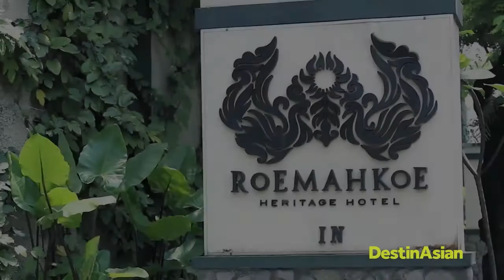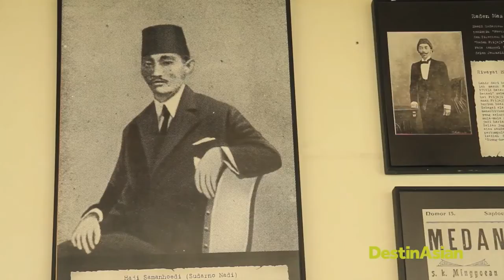DestinAsian - Solo: The Spirit of Java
DestinAsian goes to Solo, Central Java, to explore the beauty of Javanese cultural heritage such as the Mangkunegaran Palace and the Kasunanan Palace. We explored Kampung Laweyan, a village famous for its batik production, a traditional wax-dyied fabric known for its intricacy.